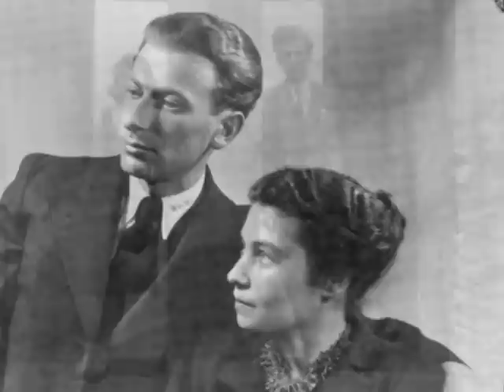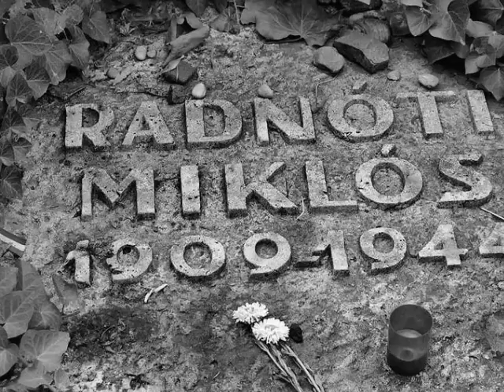Mentális Majális - Bájoló (Radnóti Miklós verse)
Mentális Majális:
Pongrácz Márta - ének
Lendvai Dénes - gitár
Harmatos Zoltán - ütős